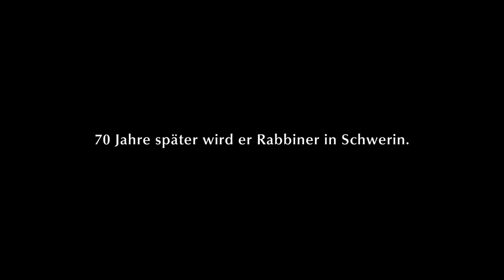RABBI WOLFF - Ein Gentleman vor dem Herrn | Trailer [HD]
RABBI WOLFF ein Film von Britta Wauer. | Ab 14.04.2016 im Kino!

William Wolff ist Ende 80 und der wohl ungewöhnlichste Rabbi der Welt. Der kleine Mann mit Hut wurde in Berlin geboren, hat einen britischen Pass und wohnt in einem Häuschen in der Nähe von London. Immer Mitte der Woche fliegt er nach Hamburg, steigt dort in den Zug und pendelt zu seinen Jüdischen Gemeinden nach Schwerin und Rostock. Samstags nach dem Gottesdienst geht es zurück nach London – es sei denn, er ist bei Verwandten in Jerusalem, auf Fastenkur in Bad Pyrmont oder beim Pferderennen in Ascot. Denn das Leben muss vor allem Spaß machen, findet der Rabbiner.

Mit seiner unkonventionellen Art und seinem herzhaften Lachen begeisterte der Landesrabbiner von Mecklenburg-Vorpommern die Zuschauer bereits in Britta Wauers Publikumshit IM HIMMEL, UNTER DER ERDE (2011), einem Dokumentarfilm über den Jüdischen Friedhof Berlin-Weißensee. Wauers neuer Film zeigt nun den turbulenten Alltag von Willy Wolff und beleuchtet seine bewegte Vergangenheit: Bevor er Rabbiner wurde, war er politischer Korrespondent in London; als Kind floh er mit seiner Familie aus Nazideutschland.

Rabbi Wolff ist nicht nur das Porträt einer faszinierenden Persönlichkeit – eines tief religiösen Menschen, der sich voller Lebensfreude über Konventionen hinwegsetzt. Der Film führt auch auf mitreißende Weise in die Welt des Judentums ein und präsentiert uns einen ganz besonderen deutschen Lebenslauf.

DE 2016, 90 Minuten. Eine Produktion von Britzka FIlm.
Mehr Infos zur Edition Salzgeber:
Unsere Filme findet ihr auch im Einzelhandel, im Internet auf Amazon & Co und teilweise als Stream bei Maxdome und ITunes!